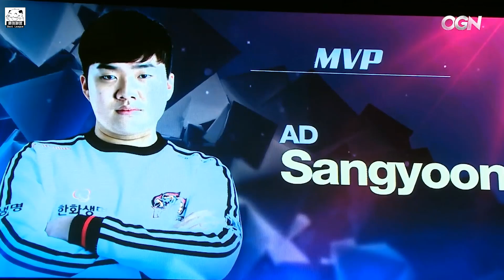KSV vs ROX Sangyoon殺紅了眼 暴走吉茵霸氣零封KSV！Game3 | 2018 LCK頂級聯賽春季賽精華 Highlights